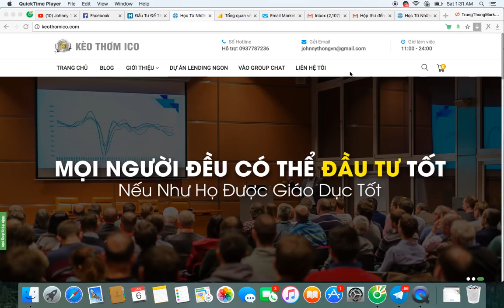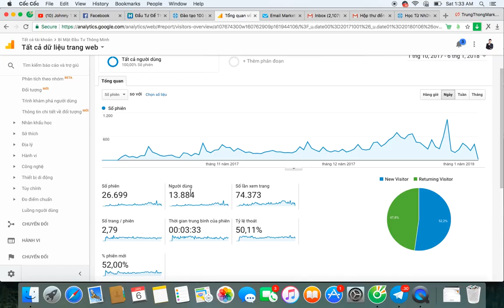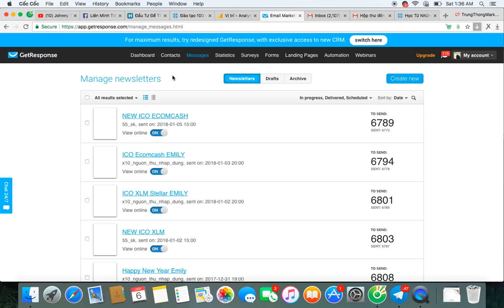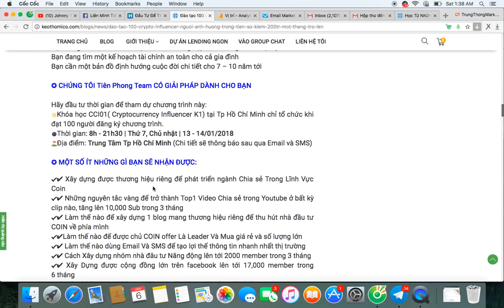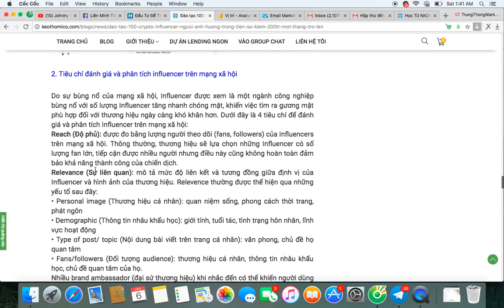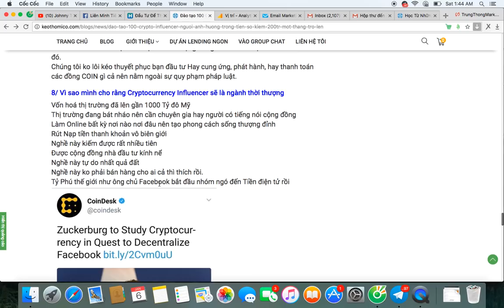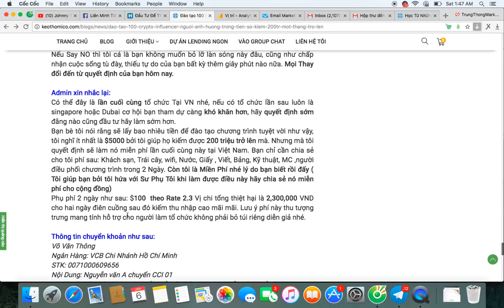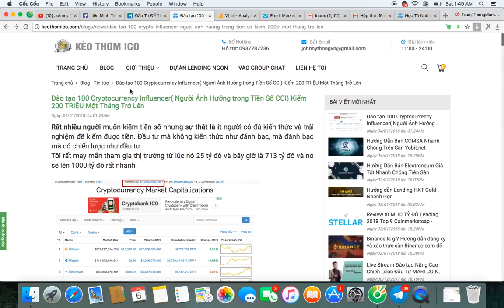[Keothomico.com] Thông Tin Này Quan Trọng Nhất T1/2018 Giúp bạn kiếm 200 triệu 1 tháng trở lên nhé